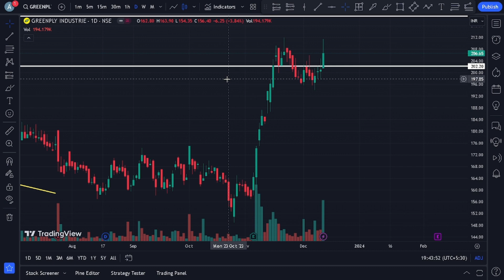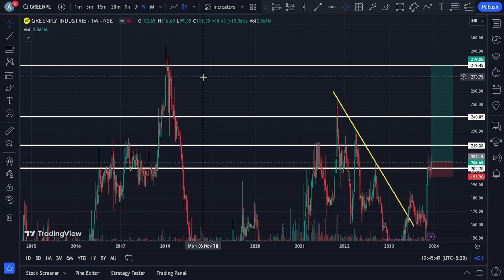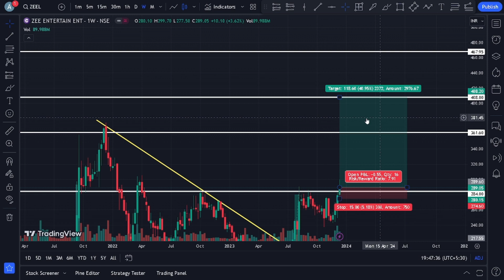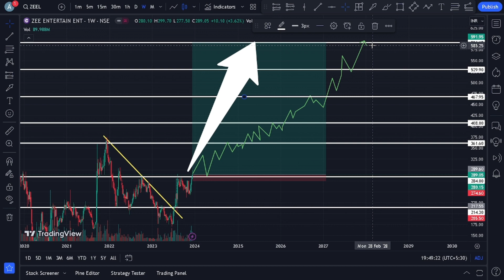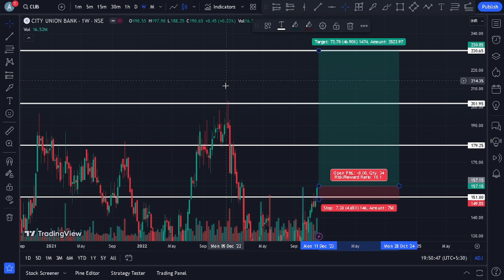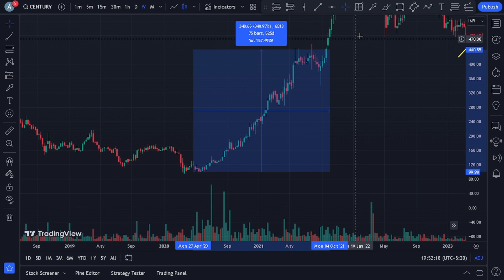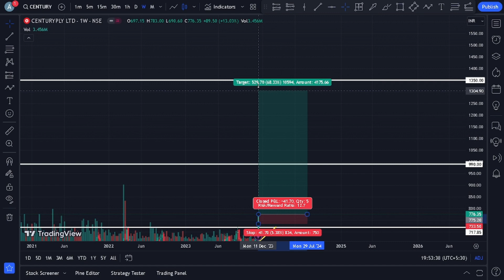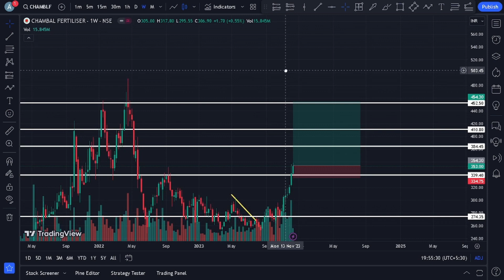Top 5 Breakout Stocks To Buy For SWING Trading | Top 5 Breakout Stocks To Buy Now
Multibagger Stocks
penny stocks
Multibagger Stocks
Stocks
Buy
invest
Investment
Investing
DEMAT account
Trading
Neeraj joshi
stock market
share market
investing